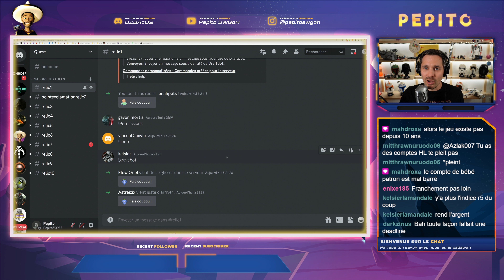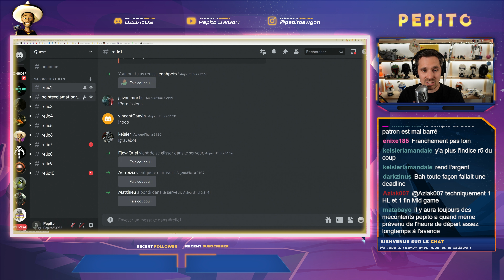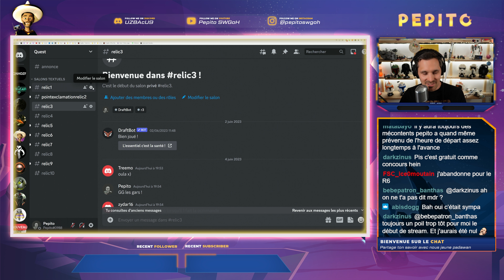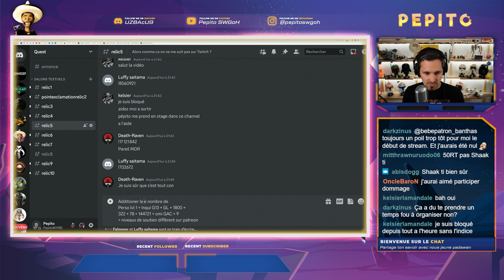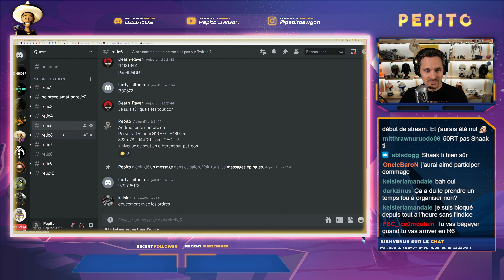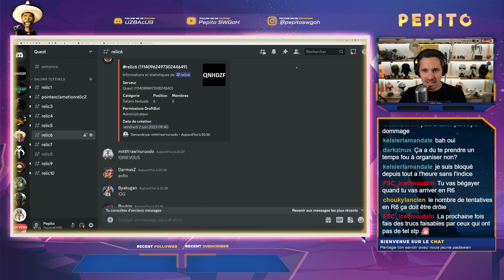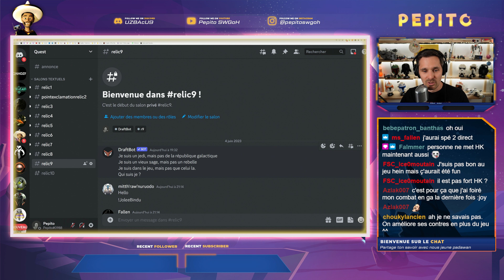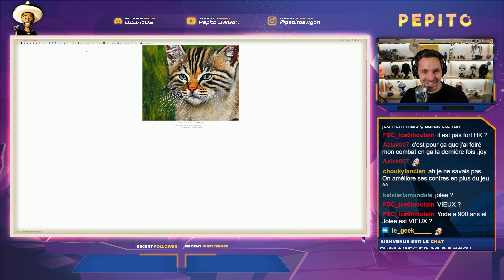La solution du grand concours de dimanche soir ! | SWGOH FR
Debrief complet du concours de dimanche, avec toutes les explications et solutions !
A ne pas regarder si vous voulez encore jouer !

🎁 + DE CONTENUS ? 🎁